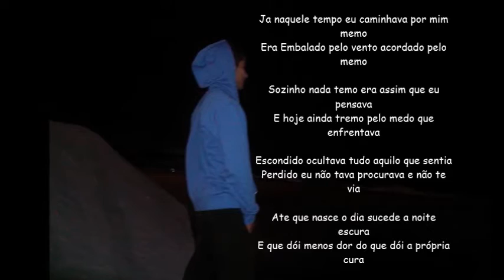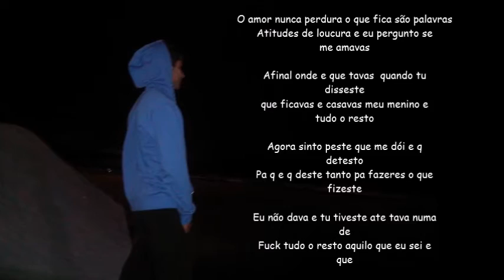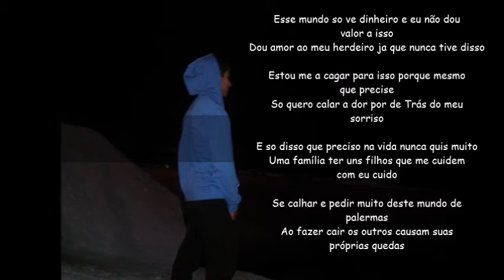Spirit - Aquilo Que Eu Sei E Que [2015]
Aqui fica mais um. Espero que gostem ;) partilhem se possível.
Propz